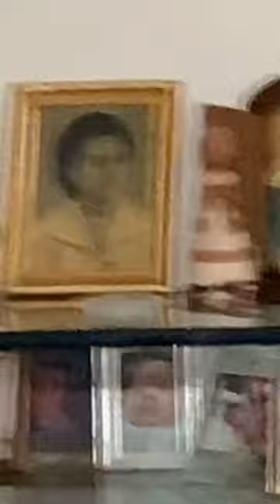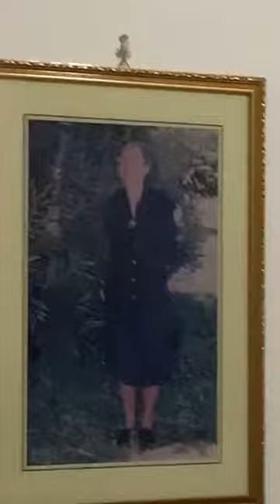Primeira Live de Rua com Vanda Queiroz